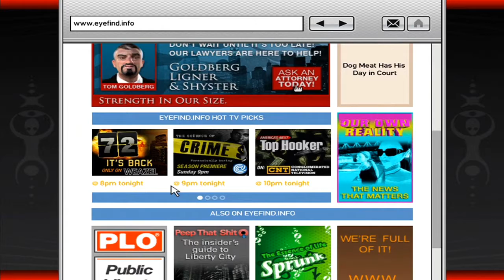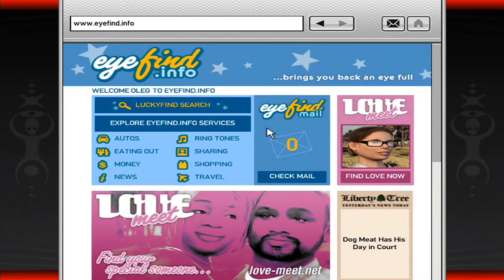Grand Theft Auto IV Walkthrough Part 40: Door textures!